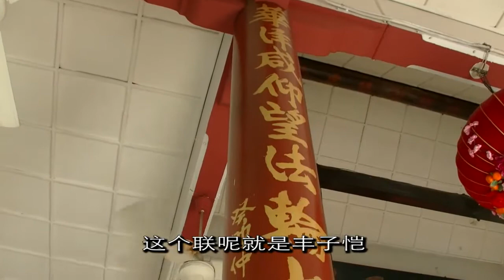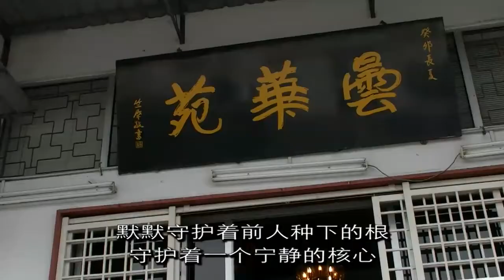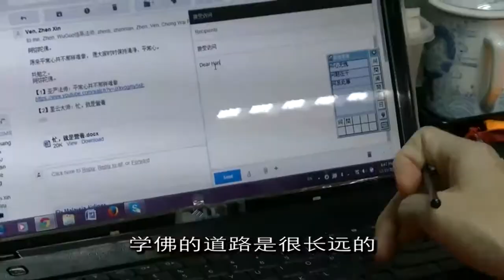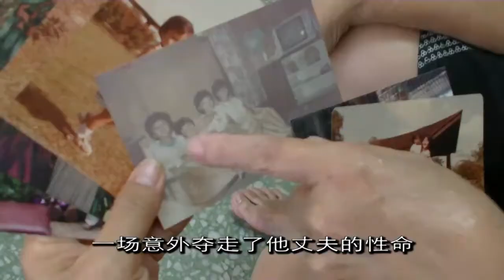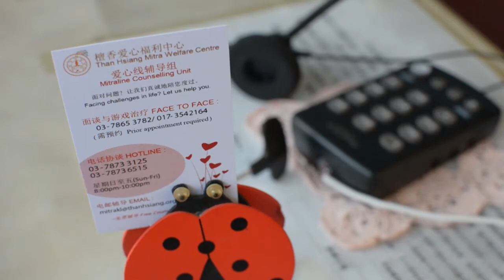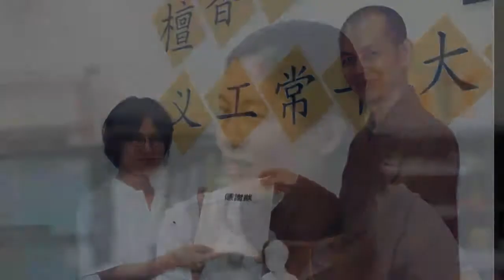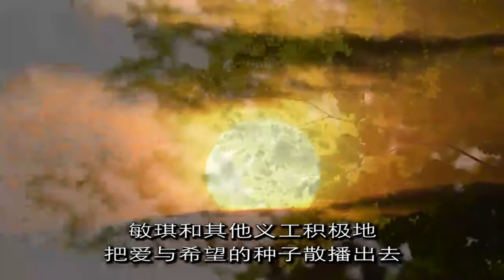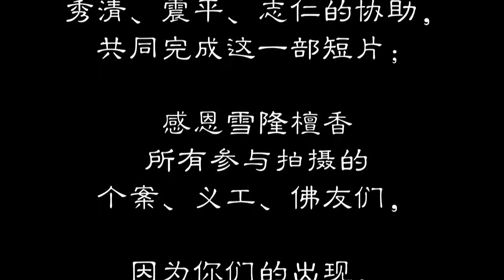雪隆檀香走过二十年...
本着檀香四大理念 - 少有所学，壮有所用，老有所依，终有所归，在北、中马推动佛教教育、福利和修持的各项利益社会的活动。这一段影片，透过参与雪隆檀香小组的各个人物来说故事，让大家更了解雪隆檀香过去20年来的努力；这里头，你会看到感动，你可以感受到用心。